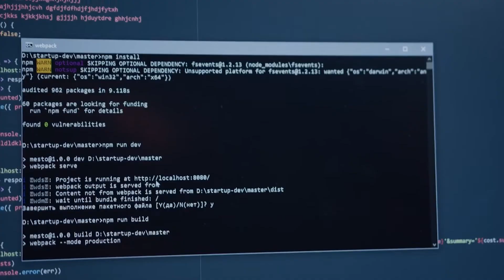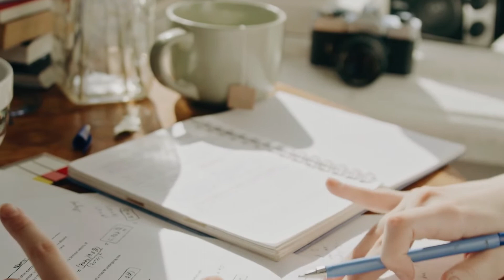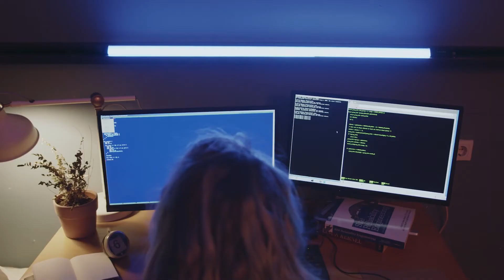Top 7 Reasons Why People Struggle to Learn to Code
Learn to code is hard but it doesn’t need to be -  Software engineer

Hello everybody, in today’s video I’ll show you 7 reasons why:
- you may be struggling to learn to code
- you may find programming too difficult to learn
- or struggle to get motivated.

As a senior software engineer I had experienced all of these struggles myself.

And over time not only I learn to code faster but I also learnt to pick up new technology a lot faster.

Timestamp:

- 0:00 learning how to code
-1:08 7  Reasons why you may be struggling to code
- 1:12 Time
- 2:44 Lack of confidence
- 3:36 Compare yourself to other
- 4:20 Struggle to stay motivated
- 5:05 Too many resources
- 6:04 Too many technologies
- 7:00 Wrong Learning Strategy Plan
- 7:34 Final Reflexion
- 8:30 Thank you

cc: videos credits
Thank you Pexel, for letting me use your amazing videos